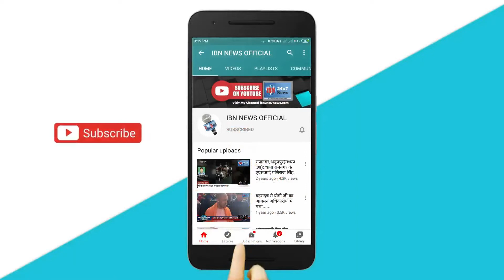योगी सरकार का फरमान,महिलाओं से छेड़छाड़ किसी भी कीमत पर बर्दाश्त नही